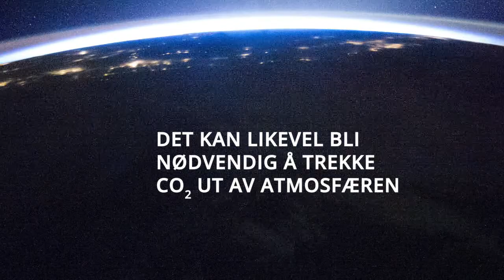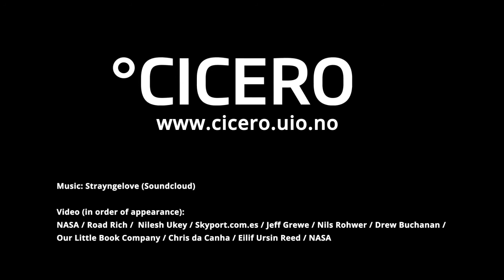FNs Klimapanel: Femte hovedrapport, delrapport 3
Ett minutt om tiltak og virkemidler nødvendig for å begrense oppvarmingen til to grader.

13. april la FNs klimapanel frem sin tredje delrapport i Femte hovedrapport. Denne gang dreier det seg om tiltak og virkemidler for å redusere klimagassutslipp.

CICERO er en frittstående forskningsstiftelse tilknyttet Universitetet i Oslo. CICERO skal drive forskning, utredning, rådgiving og informasjon om nasjonale og internasjonale klimaspørsmål og klimapolitikk.